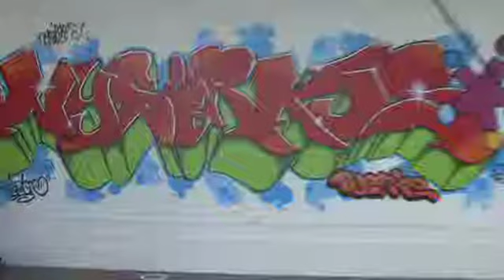Nysirkus Bjerke - Almedie produksjon våren 09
Bydel Alnas ungdomsfyrtårn Almedie var våren 2009 hos Nysirkus Bjerke for å lage en reportasje for Groruddalssatsningen og Plankontoret for Groruddalen.